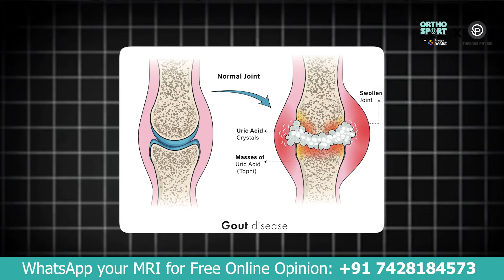घुटने में बार बार सूजन आने का क्या कारण है?